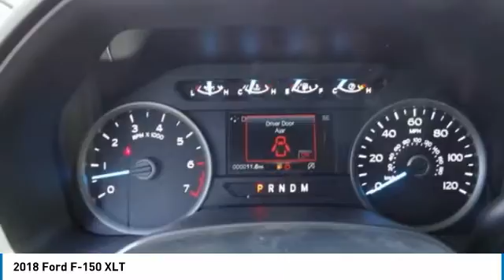2018 Ford F-150 TEMECULA BEAUMONT MENIFEE PERRIS LAKE ELSINORE MURRIETA R180908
2018 Ford F-150 XLT

26895 Ynez Rd.

GOSCH FORD TEMECULA PROUDLY SERVING TEMECULA, BEAUMONT, MENIFEE, PERRIS, LAKE ELSINORE, MURRIETA, AND SURROUNDING SOUTHERN CALIFORNIA LOCATIONS. THIS BLUE 2018 Ford F-150 IS EQUIPPED WITH A 2.7L V6 Cylinder Engine, TRANSMISSION, AND RECEIVES AN ESTIMATED . GOSCH FORD TEMECULA 26895 YNEZ RD. TEMECULA CA 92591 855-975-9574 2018 Ford F-150 XLT Stock #: R180908 | VIN: 1FTEW1CP5JFC45989 | 2018 Ford F-150 XL Gosch Ford Temecula